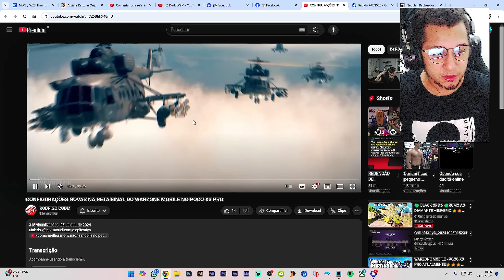CELULARES FRACOS NÃO VÃO RODAR O WARZONE MOBILE🔥🔥🔥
Mais um vídeo falando sobre o novo Warzone Mobile comentando sobre os conteudos do novo Call of duty Warzone mobile e esperando a inregração com o  Call of duty Black Ops 6 e fazendo assim um novo Warzone Mobile e Modern Warfare ♥

00:00 DEIXA O LIKE ♥
05:34 JÁ DEIXOU O LIKE ?
08:12 QUEM NÃO DEIXA O LIKE É CORNO